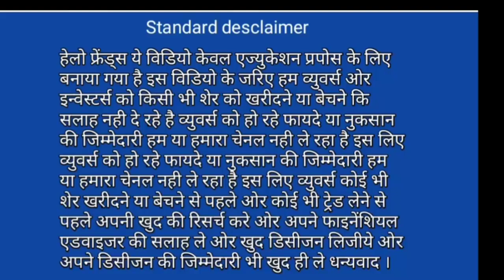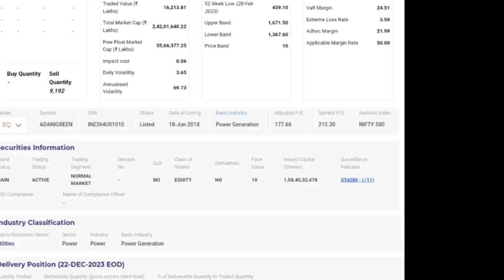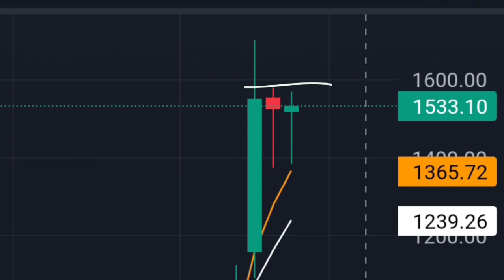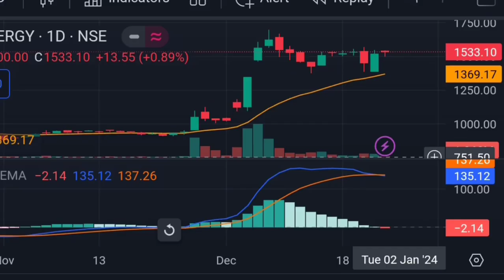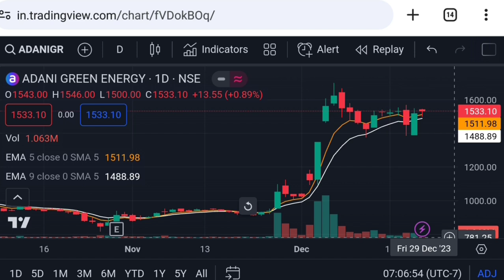Adani green share news | adani green energy stock latest news | Vinay Equity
Hello friends in this video I mention about Adani green share news
adani green energy share Tuesday 26 December 2023 price analysis
adani green energy share Tuesday 26 December 2023 price action
adani green energy share next week target
adani green energy news today
adani news
adani
adani trade

Vinay Equity

Thanks